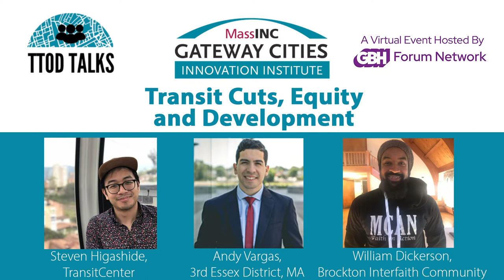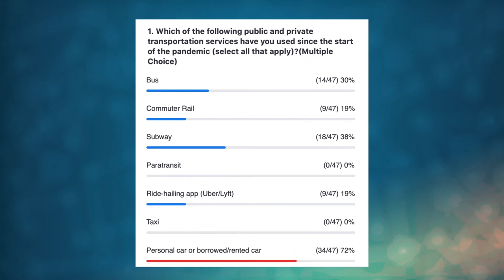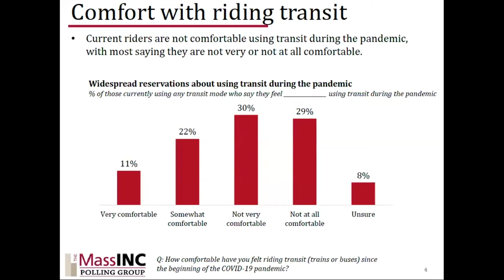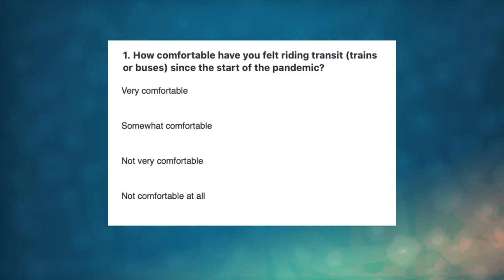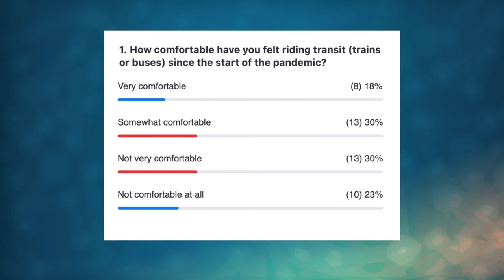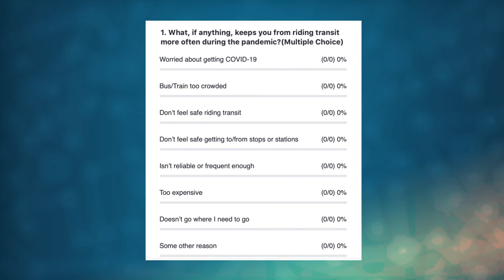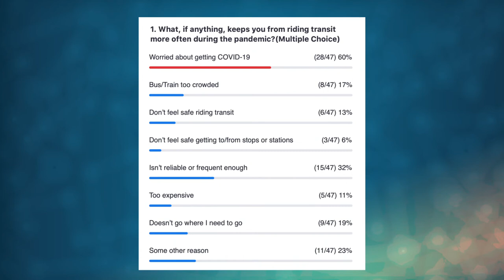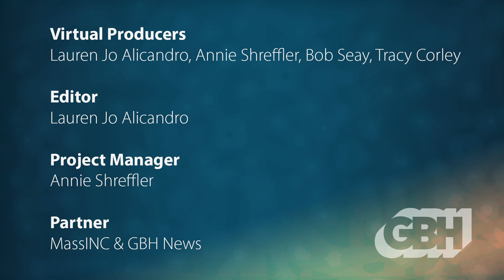The Impact Of Transit Cuts On Equitable Development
In December 2020, the MBTA approved widespread cuts to bus and commuter rail service despite objections from officials and transit advocates. Starting in January, twenty bus lines will be shut down, and weekend commuter rail service will end for communities along the Fitchburg, Franklin, Greenbush, Haverhill, Kingston/Plymouth, Lowell and Needham lines.

What impacts will the cuts have on the Commonwealth’s pandemic recovery? Many lawmakers, transportation advocates and Gateway City business owners say public transit is essential for equitable and enduring pandemic navigation - both in terms of public health and the economy. But with the grim realities of budget shortfalls from the pandemic, transit agencies across the country face similar cuts.

Join GBH transit reporter Bob Seay, MassINC’s transit-oriented development fellow Dr. Tracy Corley, Steven Higashide of TransitCenter, State Representative Andy Vargas for the 3rd Essex District in the Massachusetts House of Representatives, and Will Dickerson, the executive director of Brockton Interfaith Community, as they discuss the immediate and long-term impacts of service cuts and how they will impact communities across the state and nation differently.